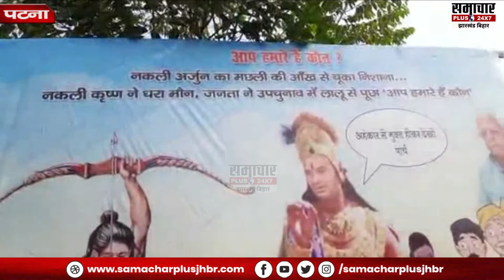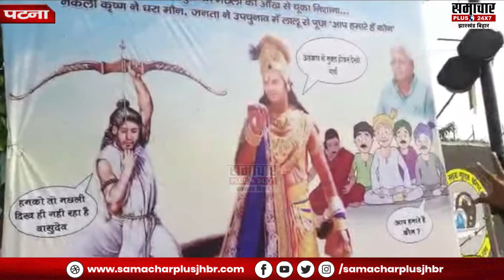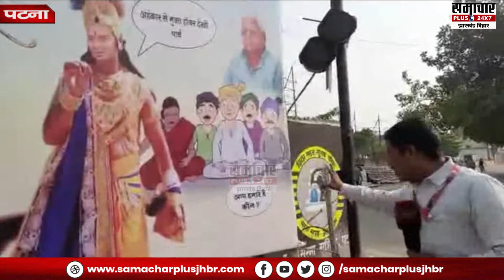Poster के जरिए बताई गयी RJD के हार की कहानी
patna, patna news, patna news today, patna poster, rjd poster war